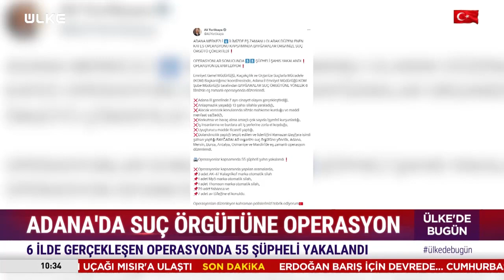Adana'da 6 İlde Operasyon! "Bayğaralar" Suç Örgütü Çökertildi..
Adana merkezli 6 ilde operasyon düzenlendi. İçişleri Bakanı Ali Yerlikaya, Adana merkezli 6 ilde eş zamanlı düzenlenen Kafes Operasyonu kapsamında, "Bayğaralar" organize suç örgütünün çökertildiğini duyurdu.